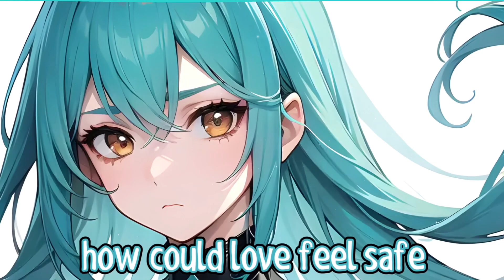Nightcore - Cheap Cologne {Lyrics}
(っ◔◡◔)っ ♥ Thankyou for watching! ♥
L͓̽o͓̽v͓̽e͓̽,͓̽ ͓̽S͓̽y͓̽l͓̽v͓̽e͓̽o͓̽n͓̽N͓̽i͓̽g͓̽h͓̽t͓̽c͓̽o͓̽r͓̽e͓̽

{Lyrics} -
I get too attached to trust in better ups
In a flash we lost all that we had
I feel guilty everytime we laugh
Cause i couldnt see behind your mask

Could it be the timing or the wrong place
Getting sick of hearing you say always
Show a little effort and thats all it takes

How could love feel safe with a seed of doubt?
All the nights i prayed you would be around
No please dont go

Say that it was never your fault who was keeping count?
Guess that i thought it would even out
Now i know we’d never last like cheap cologne
‘Last like cheap cologne last like cheap cologne

Word to my preacher i dig a little deeper
Cause sometimes whats real
dont always show on the surface

Dont matter how i treat her
You see it in her demeanor
Like how we call it love
If we gon end it all on purpose

{Image link} -
Follow the Artist of the song: GRAHAM